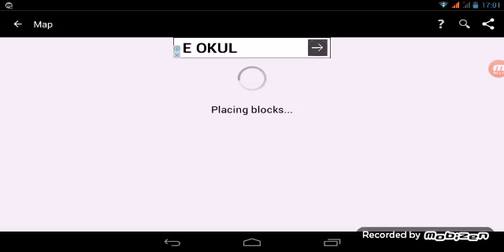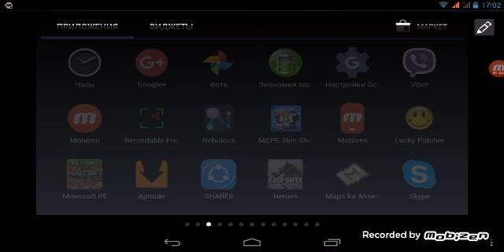minecraft pe zombineri asxarum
like dreq im kanalum ev bajanorda grveq im kanalum